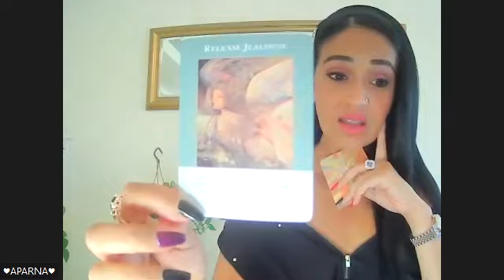Please STOP⛔ Complaining for Gods sake !Release that Green Eyed Monster!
Messages for Money Career!